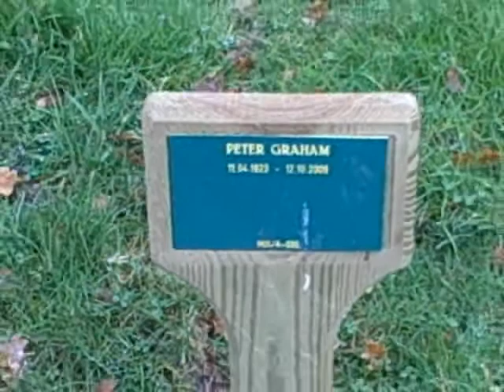Peter Graham, my grandfather, remembered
Featuring: Luke Y. Thompson (grandson), Luke Kennard (step-grandson), Simon & Bel Graham (grandson & wife), Michael & Jill Graham (son & wife), Tony Graham (son), Rachel Graham (daughter, LYT mom), Zeta & Jaz (great granddaughters) Graham, Patrick "offpat" Graham (son), Sylvia Graham (wife, widow).